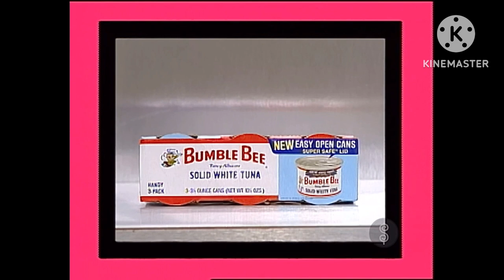TPIR: Phone Home Game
[September 17, 1985] Here’s another playing of Phone Home Game!